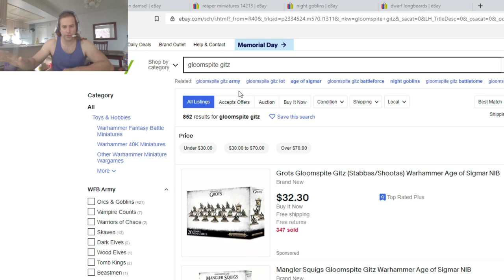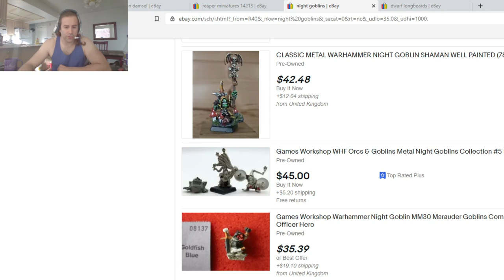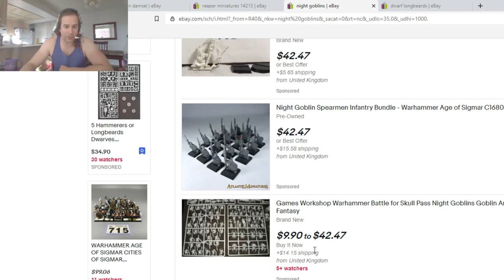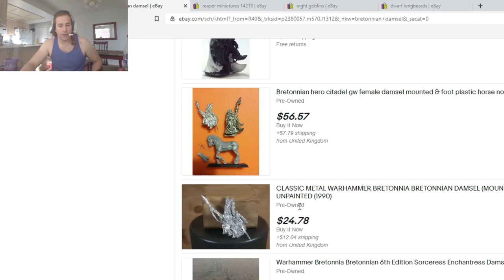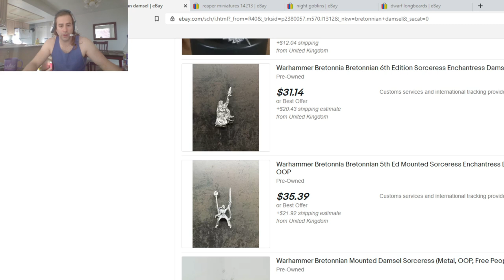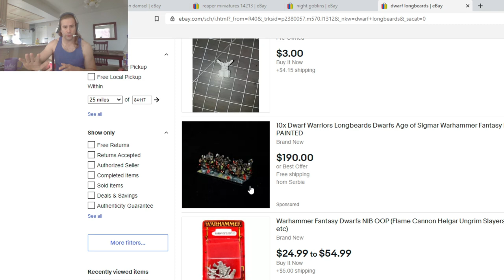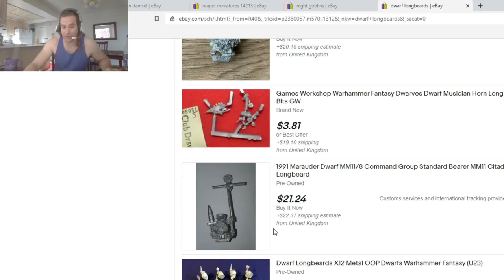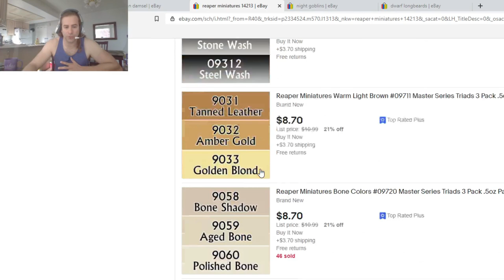THE HOLY DIVER SHOW HOBBY RAMBLE 10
The segments on todays Show are as follows:
1. I needed a miniature lets go shopping and Ebay/collectors guide.
2. Skull Pass is done... lets talk about the first battle I played through and provide an overview of the Battle.
3. Bench updates
4. A Pike and Shotte Battle report with the Ranger
5. The Show itself and a wrap-up.